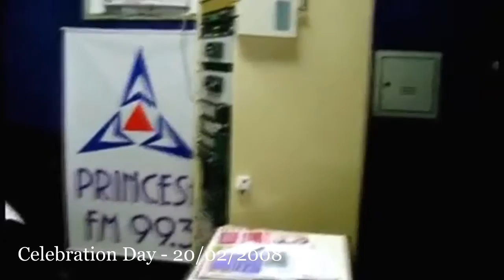Viral #2: Adelardinho Jr.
Gravações inéditas do último Sabotage de 2 de março de 2008 e de um dos últimos Celebration Day de 20 de fevereiro de 2008. Adelardinho Jr. Falecei em 7 de março de 2008 em sua residência deixando um grande vazio no Rádio Sergipano e na vida de parentes e amigos.

Verdade ou Mentira?

Compartilhem esta raridade!